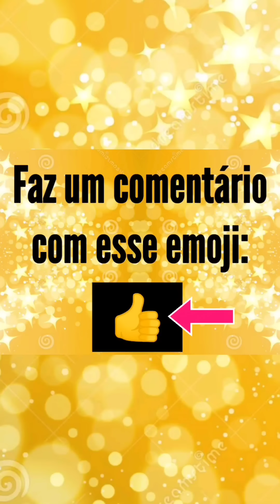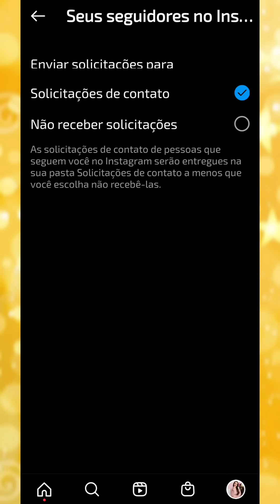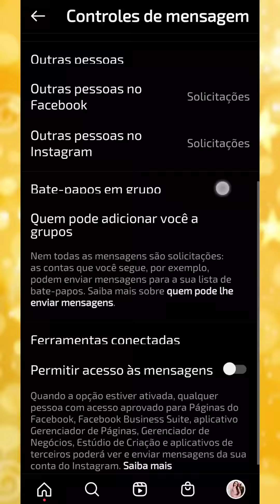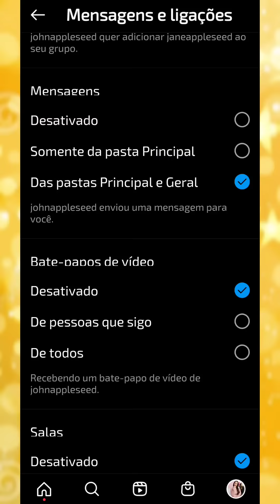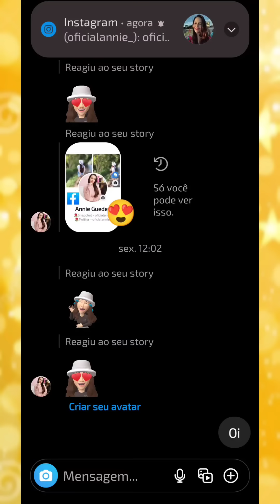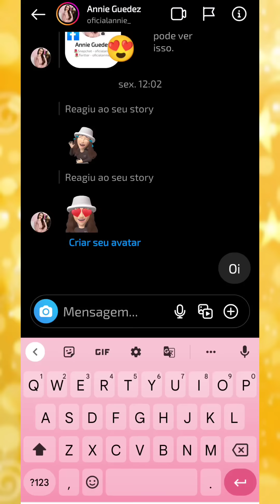Não Estou Recebendo Mensagens no Instagram Soluções - Annie Guedez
Como receber solicitação de mensagem no Instagram - Annie Guedez